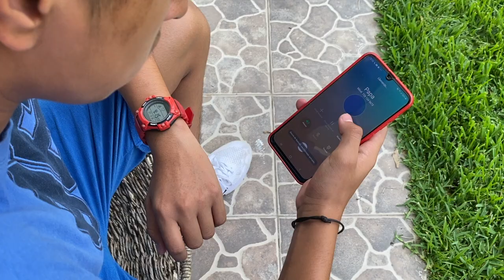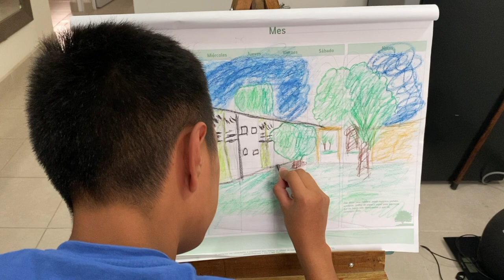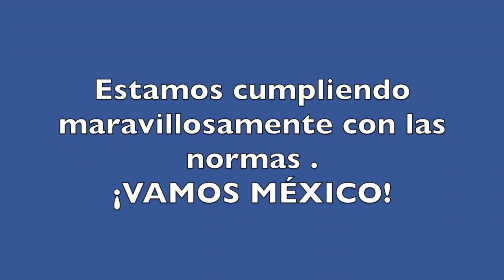Quédate en casa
Los contextos para el desarrollo humano son tan distintos, algunos con muchas desventajas otros no tanto,  ¿qué pasa con un joven está en casa?